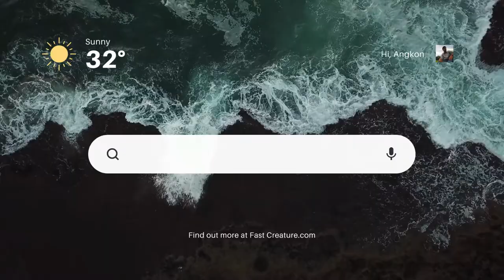Beautiful University campus | American International University- Bangladesh, AIUB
American International University-Bangladesh, commonly known by its acronym AIUB, is an accredited private university in Dhaka, Bangladesh.